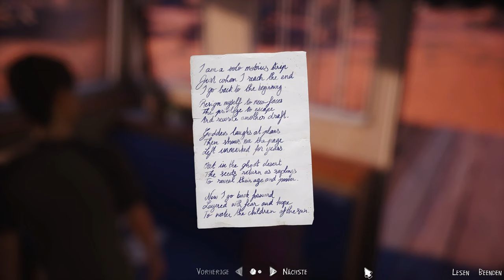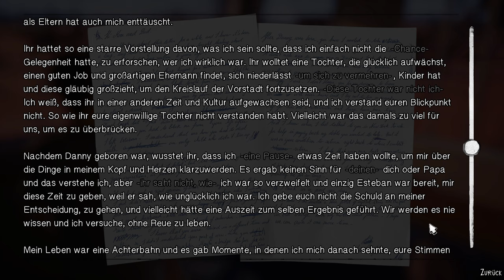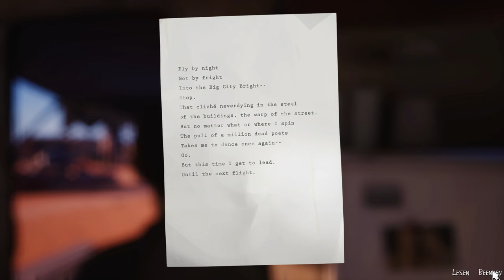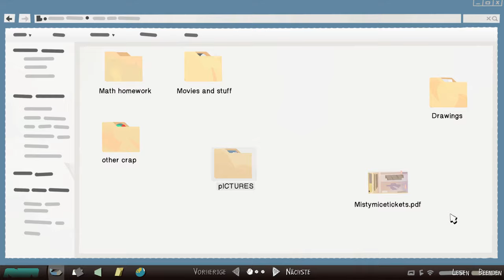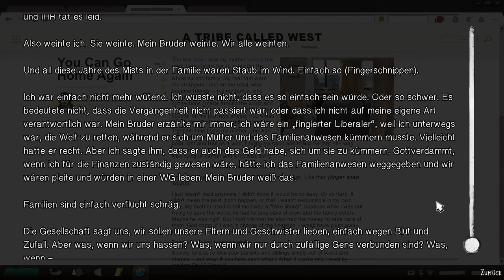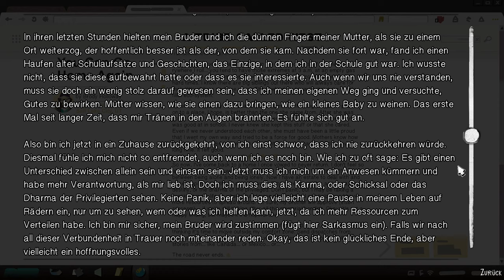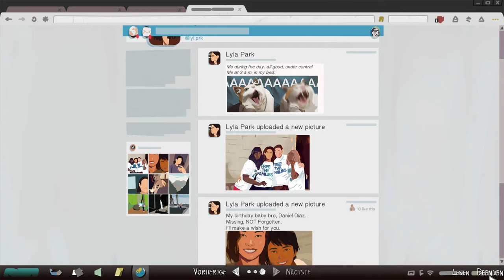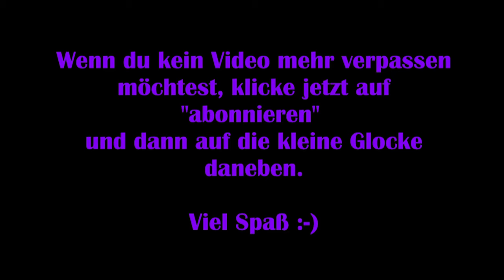Life is strange 2 [Deutsch] #34 - Im Niemandsland [Lets Play]